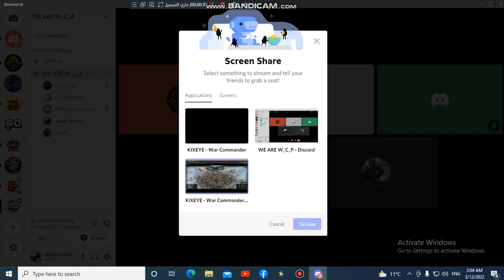[W_C_P] GRENADE VS ACS/N7F MAIN HITTERS